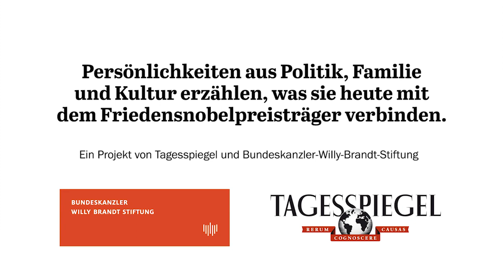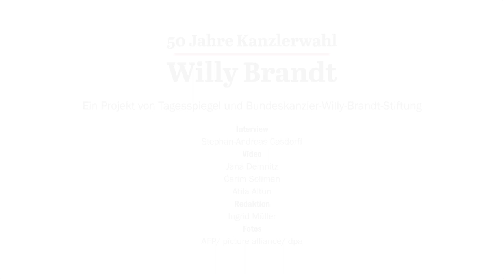Peter Brandt – 50 Jahre Kanzlerwahl Willy Brandt (Interview)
Peter Brandt – 50 Jahre Kanzlerschaft Willy Brandts: Zum Abschluss der Interview-Reihe spricht Peter Brandt am 50. Jahrestag von Willy Brandts Regierungserklärung mit Stephan-Andreas Casdorff. Ein gemeinsames Projekt von @DerTagesspiegel  und der Bundeskanzler-Willy-Brandt-Stiftung.